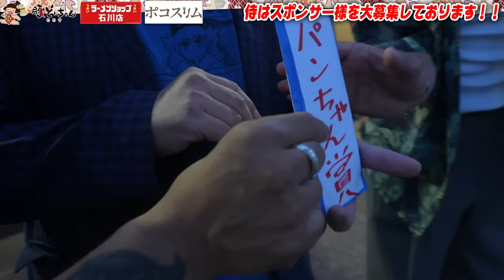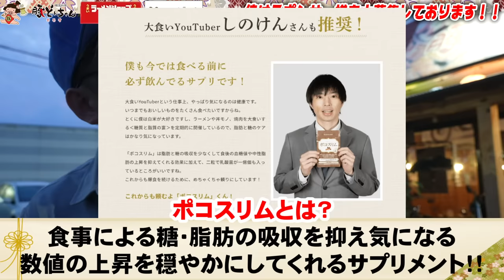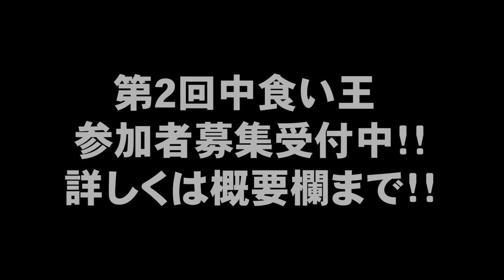【中食い王】佐野ラーメン45分限界大食い対決！！初代中食い王に輝くのは誰だ！！【喰王】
大食いまではいかないけどたくさん食べることができるジャンルそれが「中食い」
今回は日本各地から24名の我こそは中食いである！！という選手を集め大会を開きました。
今回予選を勝ち抜いた8名による白熱の決勝戦！！
大食いよりも身近な中食い、存分にお楽しみください。

【提供】
★ラーメンショップ石川店様

そして！！
第二回中食い王参加者募集開始！

▼第二回中食い王開催について

・日時
7月29日(月)　予選　32名
8月5日(月)　  決勝

・会場
らあめん　みそ神

・応募先
まで！

更に更に！！
侍イーティングがオフ会を開催します！！
皆様にお会いできるのを楽しみにしております！！

☆侍イーティング オフ会詳細

【日時】
2024年 8月16日（金）14時半～17時半

【場所】
THE BBQ BEACH in TOYOSU
〒135-0061 東京都江東区豊洲６丁目５−２７
※天候等の都合により当日開催場所が変更になる場合がございます。

【アクセス】
・電車
ゆりかもめ「市場前駅」下車、徒歩12分

・バス
都営バス「豊洲市場駅」バス停下車、徒歩12分

【定員人数】
先着50名まで
※締め切り2024年 7月15日（月）まで

【金額】
お一人様
大人:10,000円（税込）
子供（小学生以下）:6,000円（税込）
お支払いは当日現金にて承ります。

豊洲のおしゃれなBBQ場でお肉とお酒をたしなみながら侍イーティングと一緒に食事会！！

大人、お子様全員ソフトドリンク飲み放題付き
大人はアルコール飲み放題付き
※飲みものはソフトドリンク、アルコール共に会場ご利用時間の30分前にラストオーダーとなります

【応募方法】
にて2024年 7月15日（月）までに以下のテンプレートに沿ってご連絡ください。
※一度のお申し込みに最大4名までお申し込み可能です。
応募テンプレート

・お申し込み人数
→　人

【1人目（代表者）】
・お名前

【2人目】
・お名前

【3人目】
・お名前

【4人目】
・お名前

【撮影協力】
豚どんちゃん2号店様
＊撮影場所、撮影食材はお店にご提供いただいております。